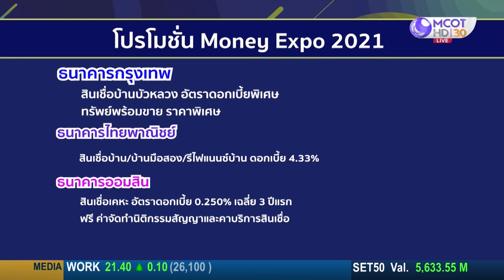MONEY EXPO 2021 จัดยิ่งใหญ่ พร้อมบริการการเงินการลงทุนครบวงจร | 22 ธ.ค. 64 | Money Daily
MONEY EXPO 2021 จัดยิ่งใหญ่ พร้อมบริการการเงินการลงทุนครบวงจร